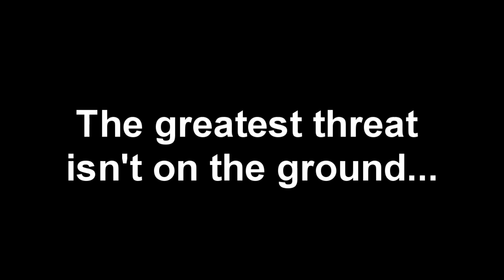The Peacock Movie Trailer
This is another movie I made for my Advanced Video class. This time, the video features different aspects of sound. I use sound to give the presence of the peacock, even though he isn't in the video.